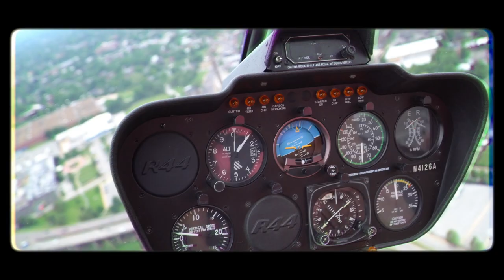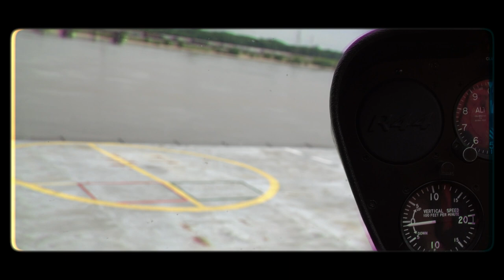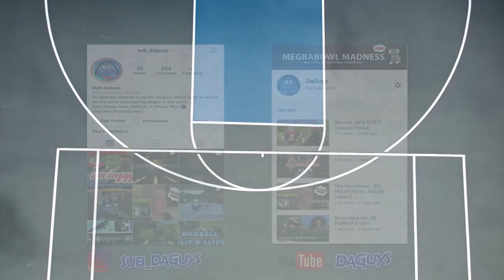FLYING A HELICOPTER through the ARCH?! | St. Louis Spotlight Ep. 1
Gateway Helicopter Tours gives DaGuys an amazing tour of downtown St. Louis from a helicopter.

One of the major things we want to do with the channel is to showcase St. Louis and some of the awesome things about the city. One way we want to start doing this is though a new line of videos called "St. Louis Spotlight", where we highlight local companies, business, and people that are working to make themselves and the city a better place. If you are interested in being featured in one of these videos, let us know if the comments below!